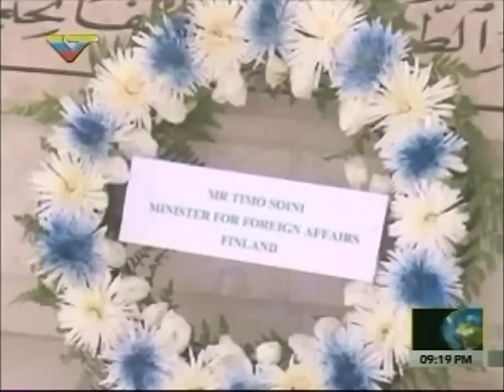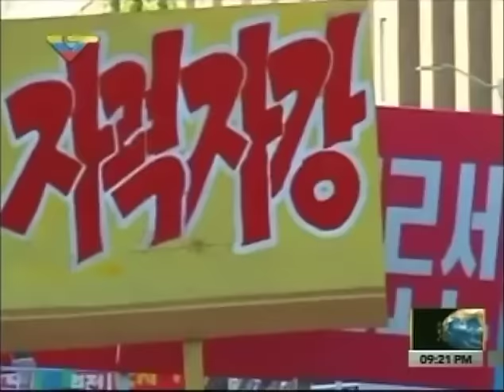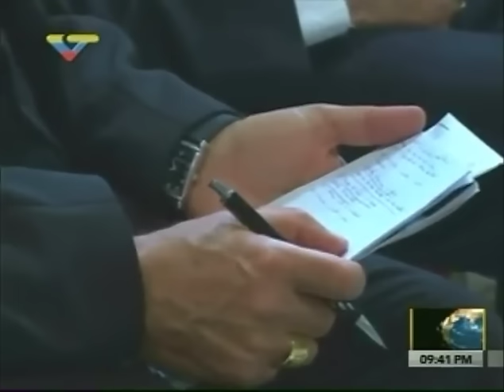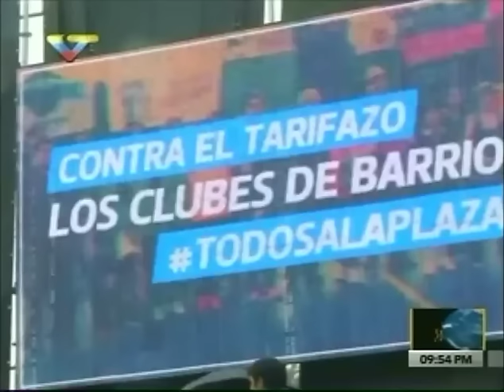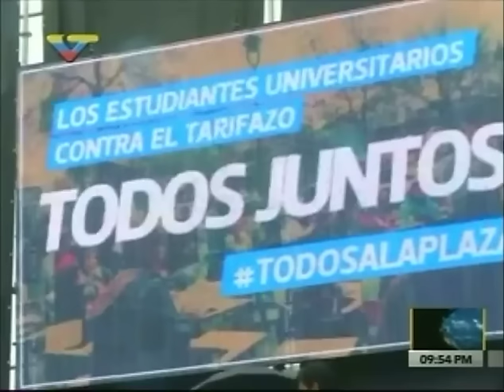Dossier Con Walter Martinez 020616